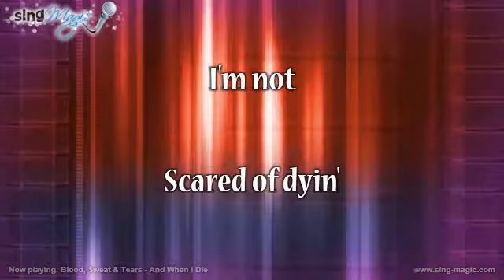Blood, Sweat & Tears And When I Die Karaoke Version Instrumental